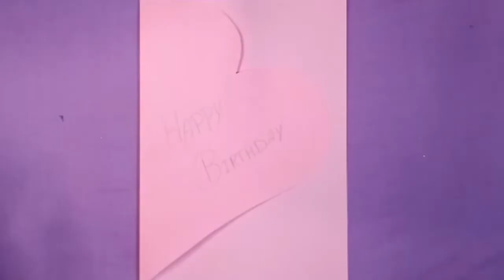How to make Birthday cards | Diy popup cards | Easy popup cards